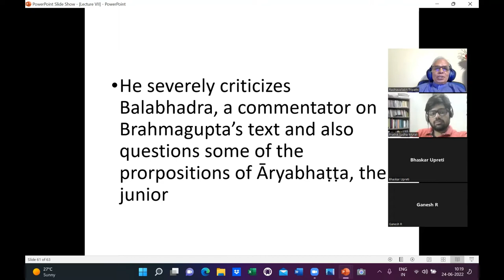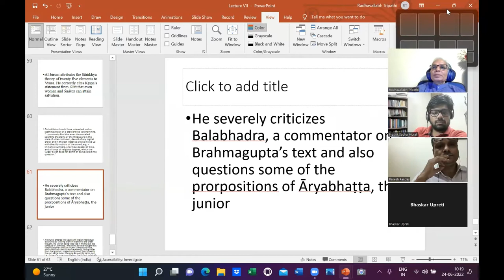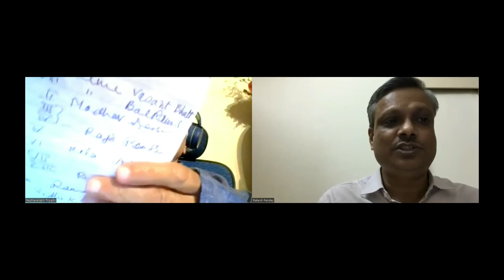Workshop on Vādaṥāstra: Remarks of Professor Rakesh Pandey on Lecture VII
Observations on contextualization of of intellectual traditions in the Medieval period in the framework of Puranic cults and Bhkati period  as well as considering the question  whether the Medieval period becomes a Pūrvapakṣa today.